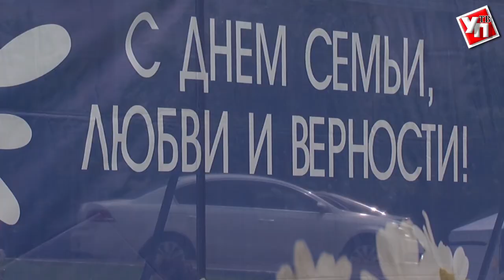Любовь живёт 3 года и 55 лет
В День семьи, любви и верности прошло чествование пар, проживших в браке более 25 лет.